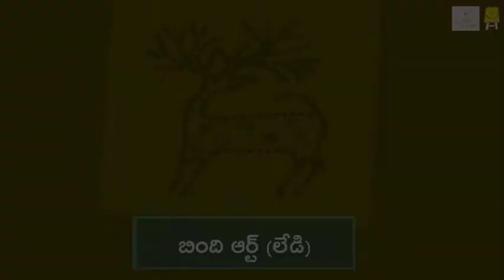Bindi Art - Bheel Deer (Telugu) I బింది ఆర్ట్ - లేడి